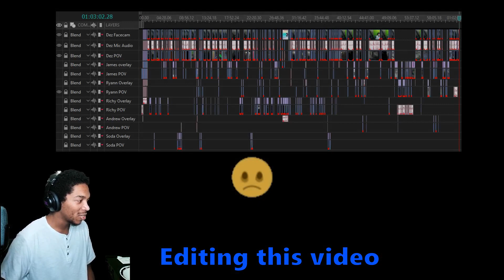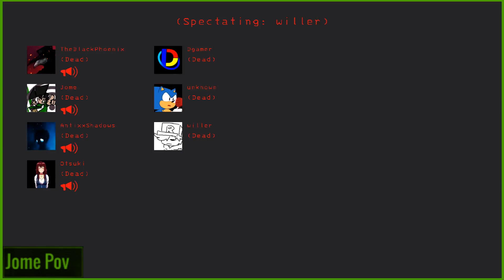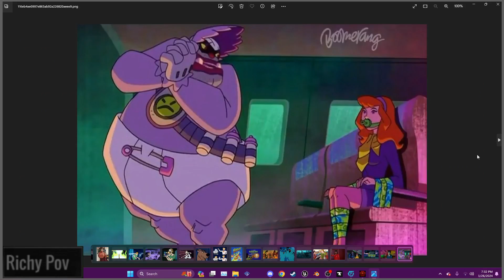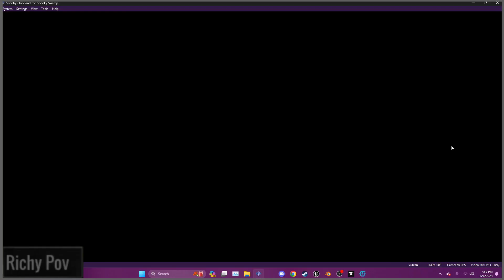There Is A Lot Of Company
Playing modded Lethal Company again but with MORE people. My first video on this channel that wasn't edited by me!